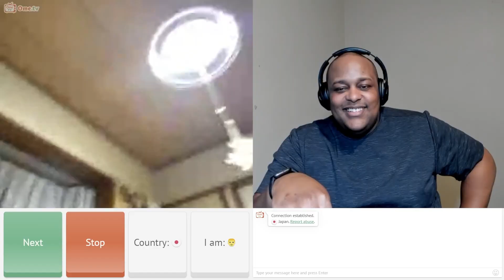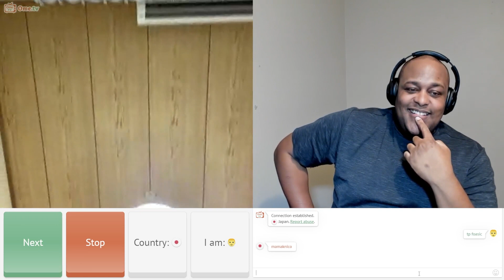Polyglot Surprising Strangers by Speaking Their Native Languages on Omegle! 🇯🇵🇨🇳🇮🇩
Intro: 0:00
Indonesian & Japanese: 0:12
Chinese Girl 3:45
Chinese Homie 5:14
Chinese Actress 6:12
XinJiang homie 8:08
Chinese lady 8:45
Mongolian 10:22
Chinese actress part 2 11:26